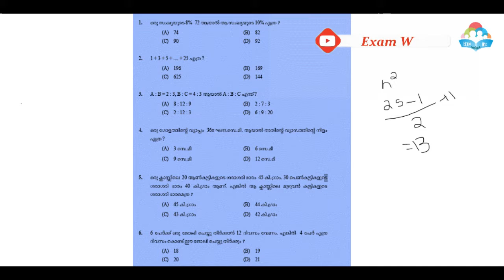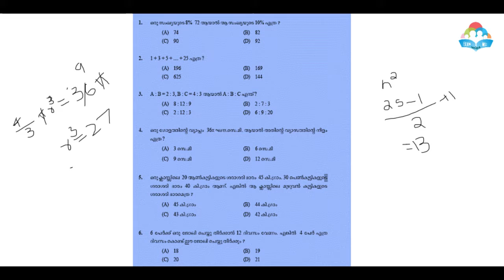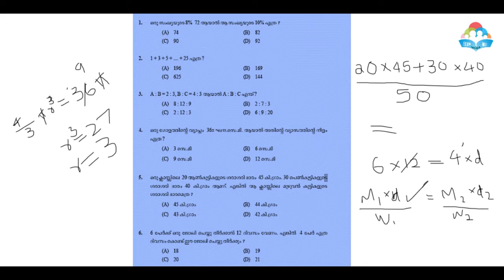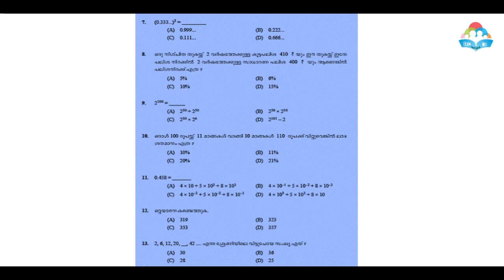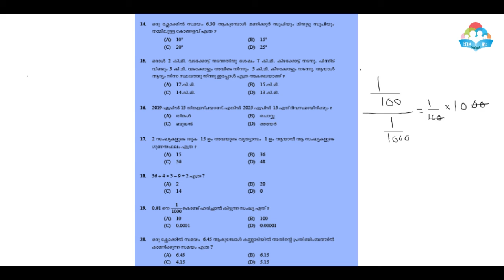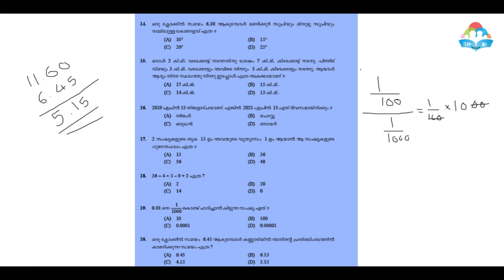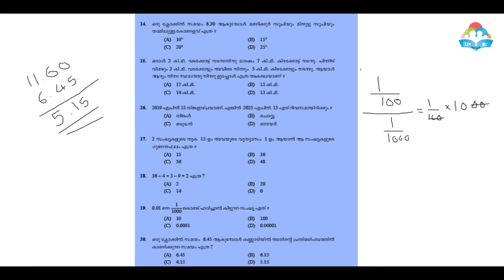VEO Maths & Reasoning Questions Analysis|12th October 2019 (TVM & Kozhikode)|Kerala PSC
2019 October ൽ നടന്ന VEO Exam (TVM and Kozhikode) ന്റെ Maths & Reasoning ഭാഗങ്ങളിൽ നിന്നുള്ള 20 Questions ന്റെ വിശദമായ ക്ലാസ് ആണ്. ഇതിൽ ചില കുറുക്കുവഴികൾ ഉൾപ്പെടുത്താനും ശ്രമിച്ചിട്ടുണ്ട്.